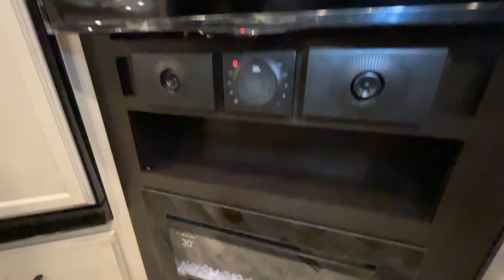Jayco-Eagle HT-29.5BHDS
Jayco-Eagle HT-29.5BHDS-K01TA